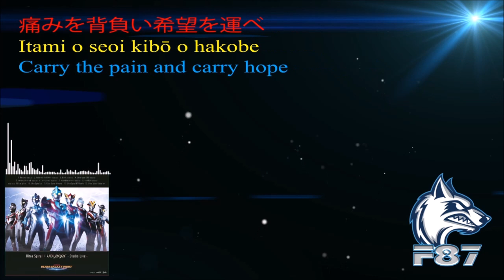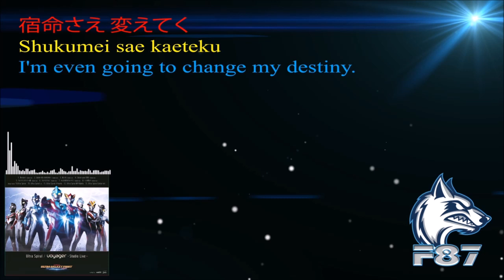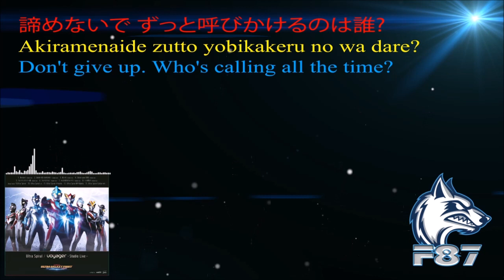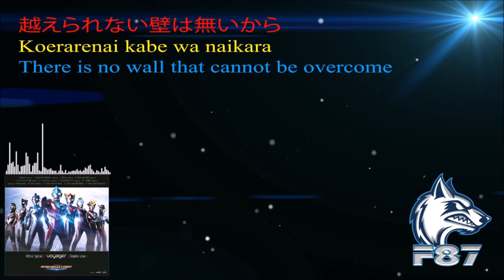Ultra Spiral - Voyager Lyric+English Sub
Some Kanji's are cannot written on After Effect,so you can read on the romanji text if some kanji on there are missing :)